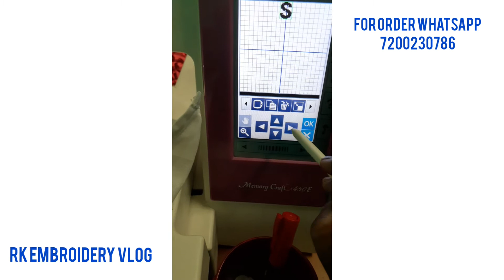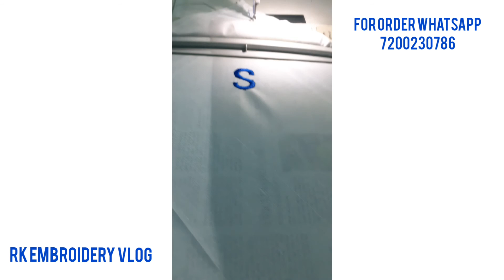Handkerchiefs Embroidery work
Hand kerchief Custamised Alphabet letter Machine Embroidery work / Name starting  letter with _S